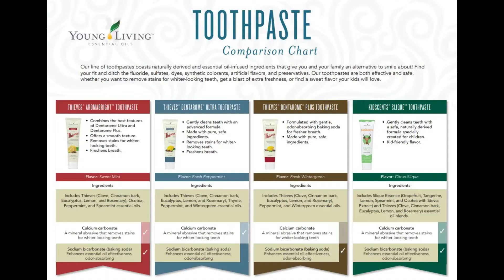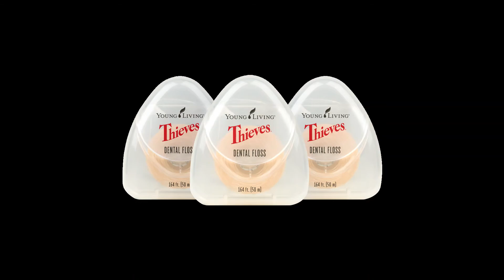Oral Care Products that are Safe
In this video, I explain what makes Young Living toothpastes, mouthwash and floss incredible.

YL Sunshine Diamonds: Our team is based on the Sunshine Coast, Queensland, Australia and growing. Our vision is building a team of sparkling diamonds, inspiring others to lead healthy, harmonious lives.

Remember to put my member number 1109200 or the number of the person who introduced you when getting started with Young Living.

Acknowledgements
Thanks must go to Blake Milne who created the YLSunshineDiamonds logo.

Also, thanks to Neil Tarlinton for making my logo sting.